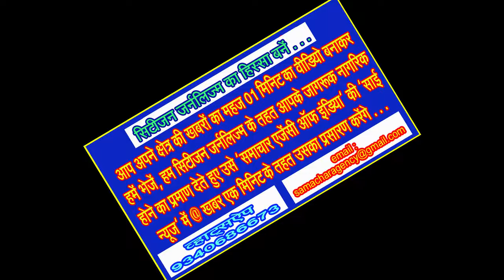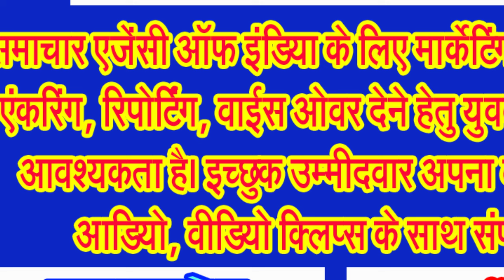लोकसभा चुनाव में प्रदेश में कांग्रेस की कमान होगी कमल नाथ के हाथ!